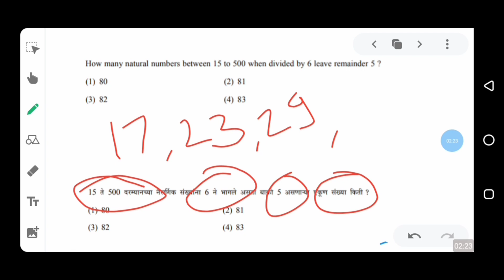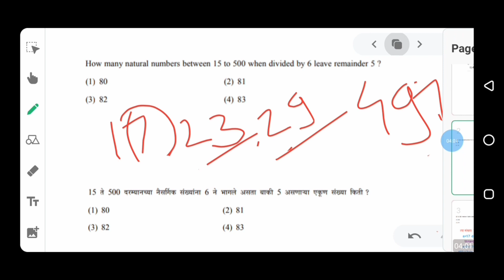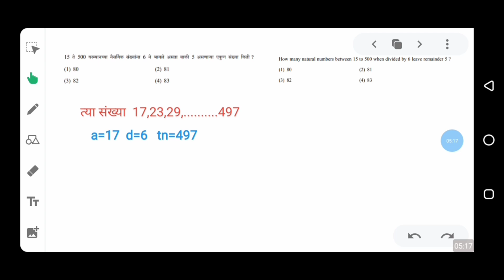N.T.S.E Exam Preparation | dahavi ganit bhag 1 | राष्ट्रीय प्रज्ञा शोध उदाहरणे(imp)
मित्रानो या व्हिडिओ मध्ये बघूया
ntse
nts
ntse important
N.T.S.E.
NTS Important
NTSE Preparation Class 10
ntse preparation class 10 2021